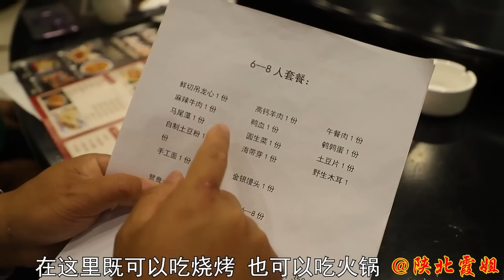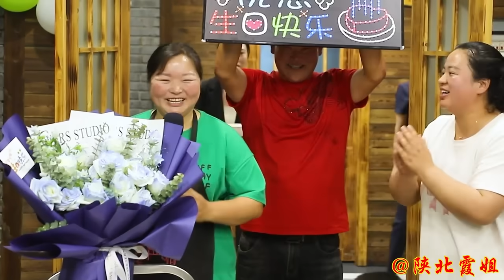【陕北霞姐】老公过生日，霞姐偷偷准备礼物和生日宴会，现场讲了一段什么话把所有人感动得落泪？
”在视频制作中，我们特别关注了食材的获取，
以确保它们不涉及任何形式的动物虐待。”
陕北霞姐为大家提供了多种语言字幕，请需要的观众打开隐藏字幕观看视频！
大家好，我是霞姐，我来自中国陕北，一个普通的农村家庭妇女，热爱生活喜欢烹饪
我会在这里给大家展示我们，陕北农民的日常生活，风土人情。
以及陕北的特色美味！
喜欢的的话就给霞姐点个关注，支持一下吧！